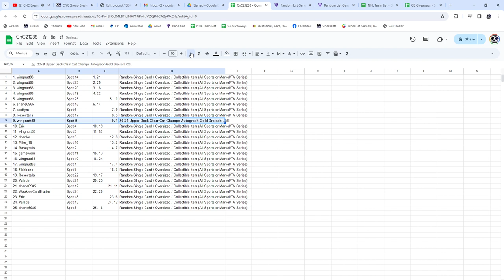Leon Draisaitl Clear Cut Auto Hockey Chancer Break - CNC GB #21,238